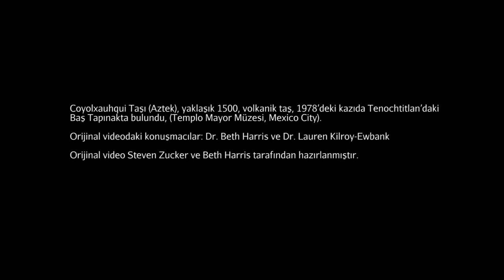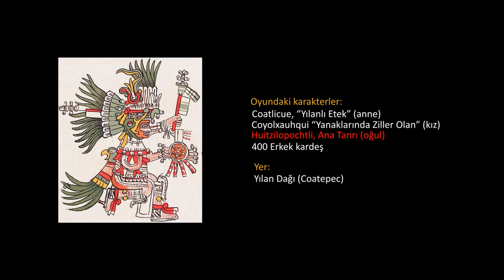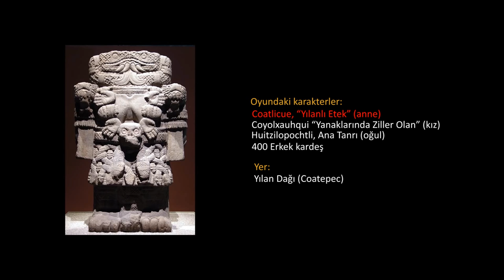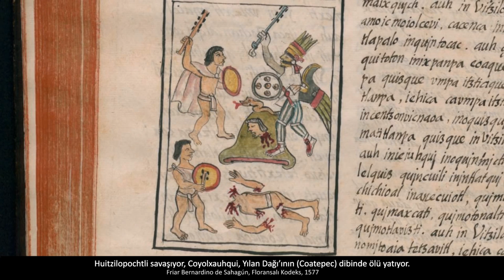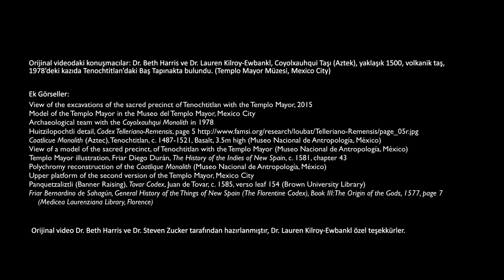Coyolxauhqui Taşı (Sanat Tarihi / Amerika Kıtasında Sanat)